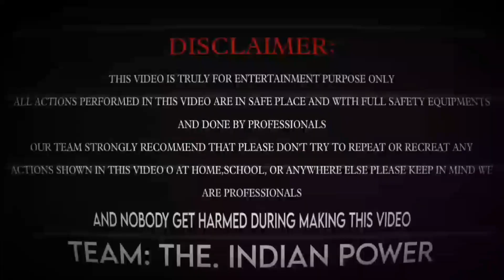Kuda diya 🥱 | डूब जाते पानी में | Challenge The Indian Power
Hello Guys

SPLENDOR PLUS 🆚 SPLENDOR PRO TOCHAN.

This video is just for entertainment and fun purposes only Don't try to do or recreate any action shown in this video just watch and enjoy. Love U all